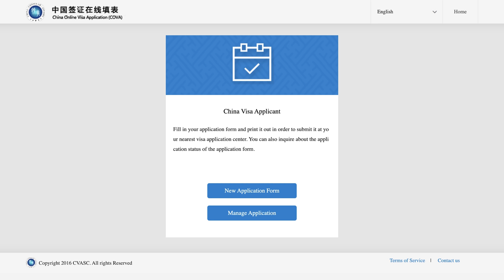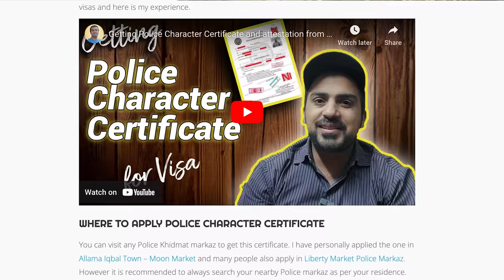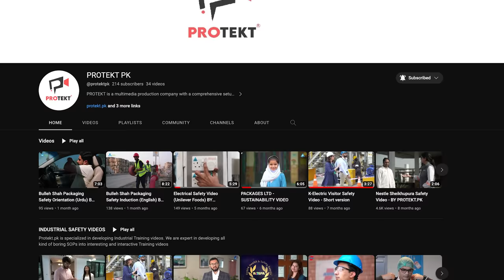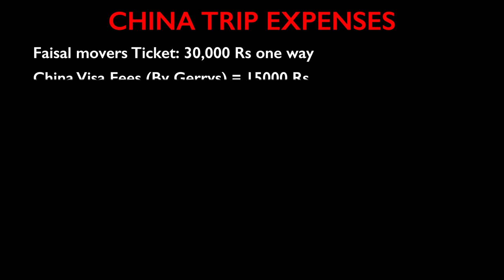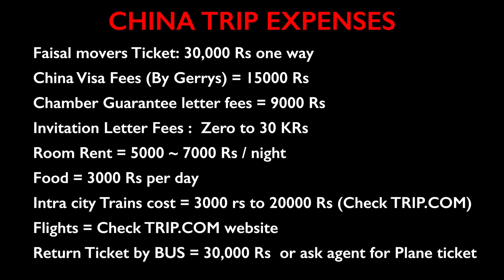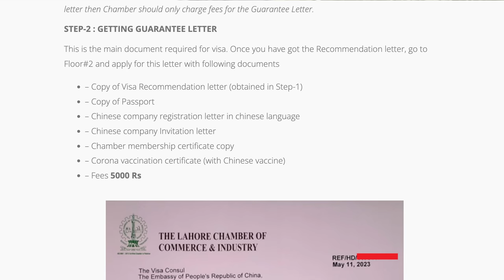How PAKISTANIS can go CHINA 🇨🇳| DETAIL VISA+ EXPENSES GUIDE | EP-03 | CHINA SERIES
FOLLOW "BEING A TRAVELER" ON:

💡 ABOUT THIS SERIES:
This travel was Done in August And September 2023 that includes my travel in a bus from Lahore - Gilgit - Hunza - Khunjerab - Tashgurkan - Kashghar - Xian - Chengdu - Zhangjiajie - Chansha - Yiwu - Shanghai - Beijing

All DETAILS of CHINA TRAVEL that includes Expenses, Hotel stays, Tourist Places, Trains info are mentioned detail in below BLOG :